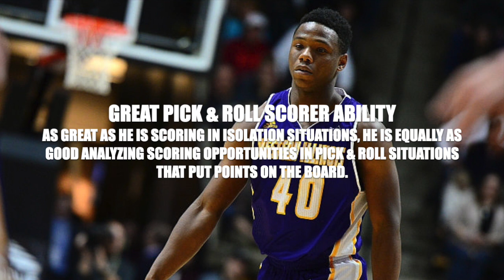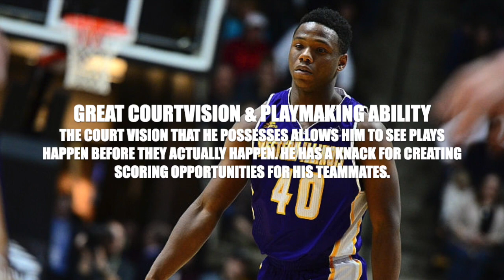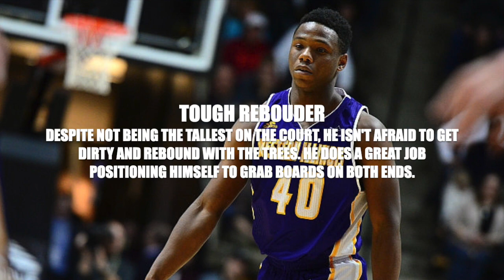CJ DUFF WESTERN ILLINOIS UNIVERSITY OFFICIAL 2020 FIRE MIXTAPE